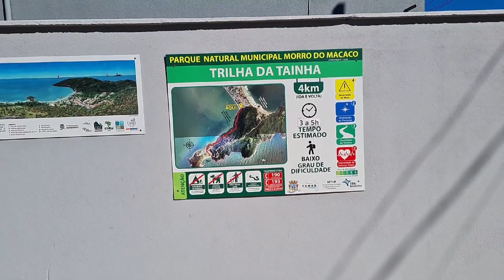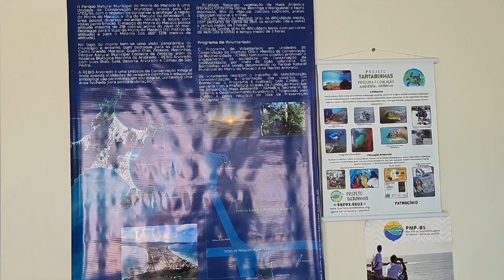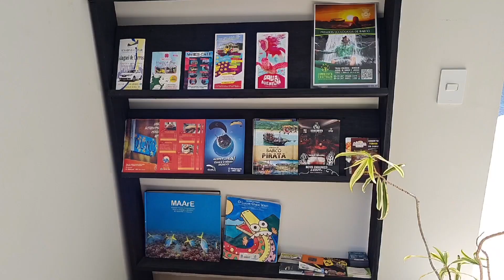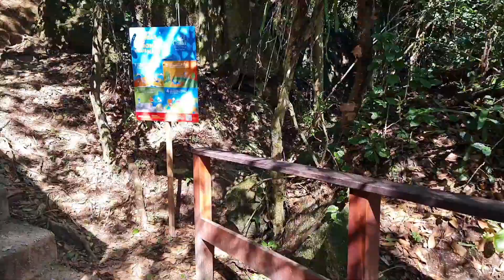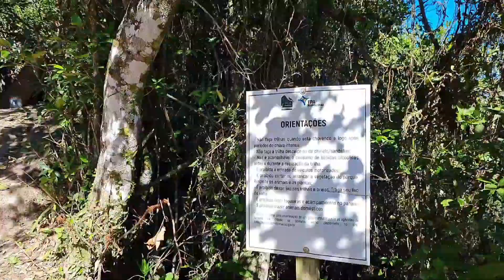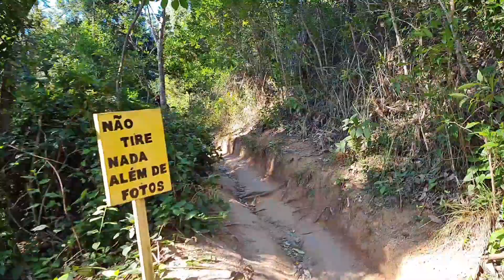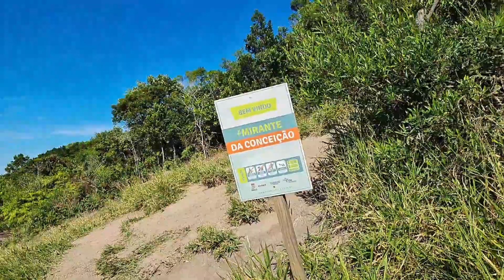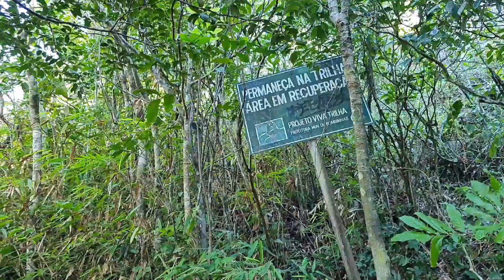Trilha do Morro do Macaco - Bombinhas - Santa Catarina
Trilhe conosco nesta aventura pela Trilha do Morro do Macaco e conheça mais este cenário maravilhoso em nossa companhia.

Uma trilha recheada de pedras, Mirantes e vistas incríveis e o Morro do Macaco num show a parte.

Agradecemos por nos acompanhar.

Conheça nossas Lojas divulgadorasAlie

AliExpress
Amazon
Magazine dos Continentes

Música
Janji
Heroes Tonight